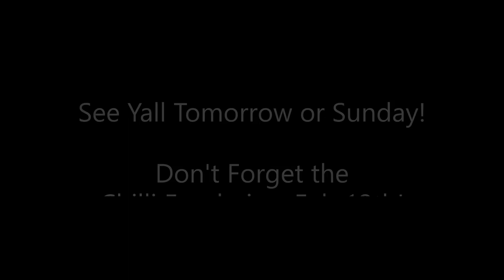Friday Morning Devotional February 5, 2021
Mark 2:17
"But when Jesus overheard their complaint, he said to them, "Who goes to the doctor for a cure?  Those who are well or those who are sick?  I have not come to call the 'righteous,' but to call those who are sinners and bring them to repentance."